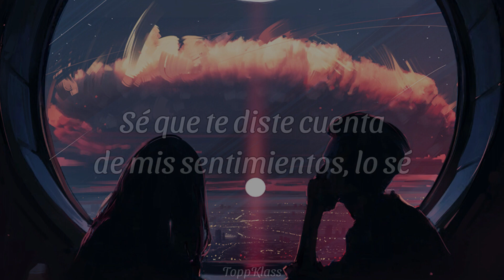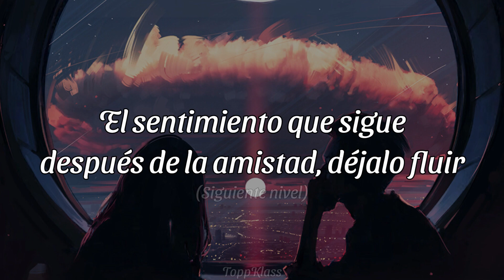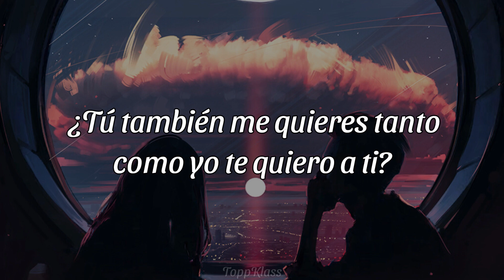DKB (다크비) - ME, ME & YOU (sub español)